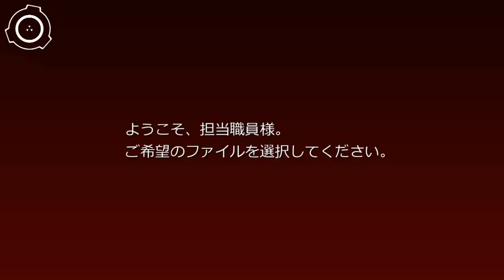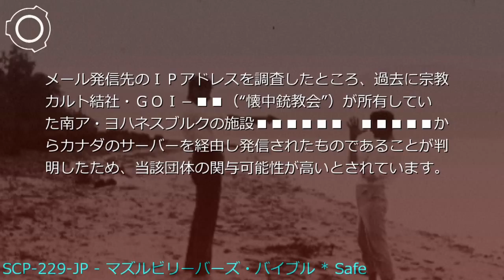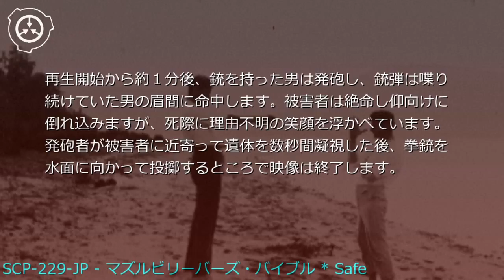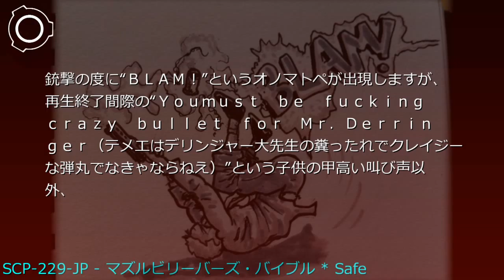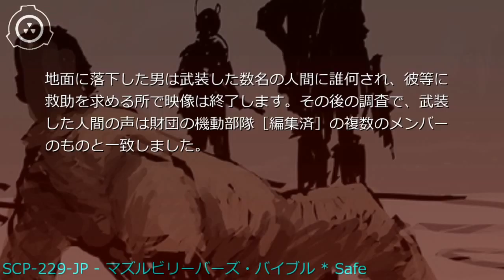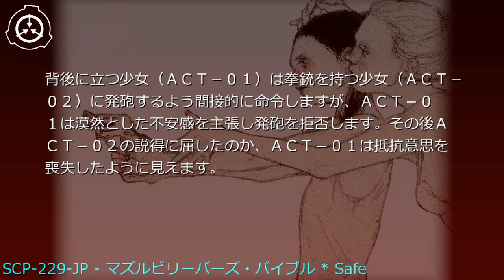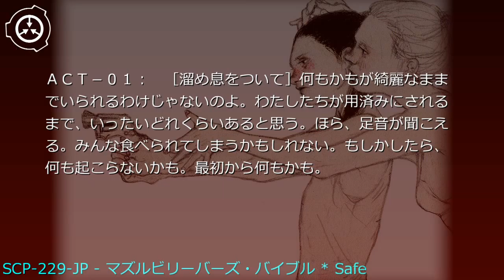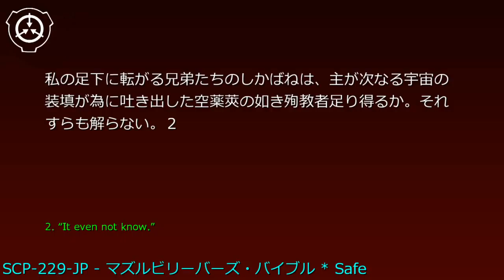SCP-229-JP - マズルビリーバーズ・バイブル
説明: SCP-229-JPは再生時間1分15秒のデジタル映像です。2003/03/16、サイト-81██のコンピュータ端末が受信した電子メールに、オブジェクトは添付されていました。第一発見者である██ ██研究員は不審メールへの一般的な対処手順に則り財団の情報セキリュティ部門へ通報、オブジェクトの穏便な隔離回収が成功しました。メール発信先のIPアドレスを調査したところ、過去に宗教カルト結社・GOI-██（“懐中銃教会”）が所有していた南ア・ヨハネスブルクの施設██████ █████からカナダのサーバーを経由し発信されたものであることが判明したため、当該団体の関与可能性が高いとされています。 シナリオ読込型VRoidビューワ HachiViewerPlus